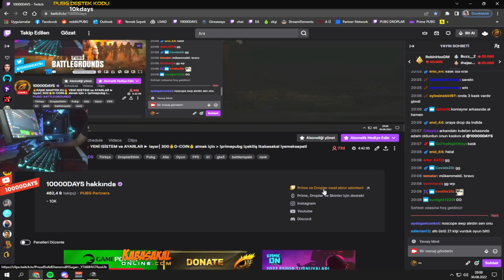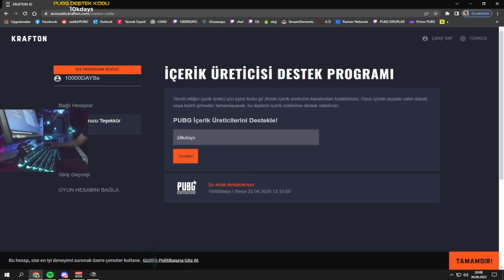20+KILLS! HARİTAYI BİR ANDA ERİTTİM!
Twitch Prime Eylül skinleri GELDİ!! Almak için yapmanız gereken adımlar klipte!